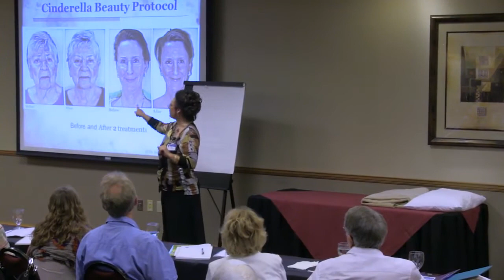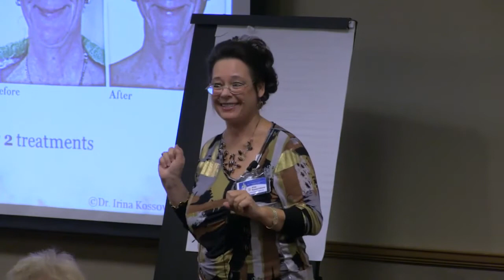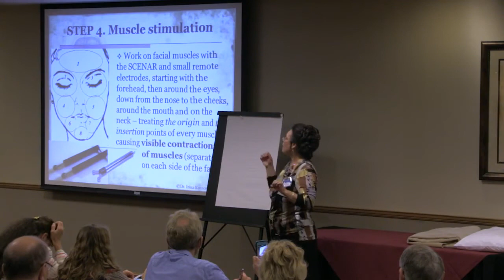2-02 Irina Kossovskaia - 1st US International SCENAR Conference - Las Vegas 09.2014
The 1st U.S. International Conference on SCENAR therapy - Las Vegas 09.2014 The 1st U.S. International Conference on SCENAR therapy